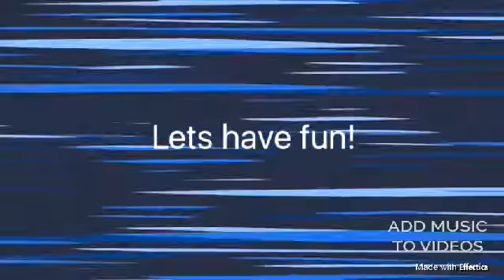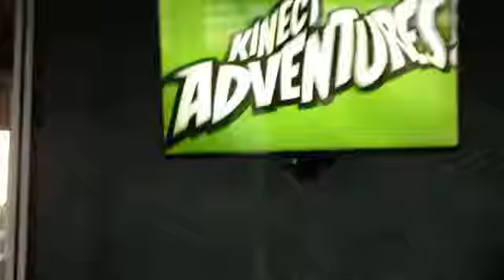Inside Places- Top Golf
°Today we play Top Golf!°